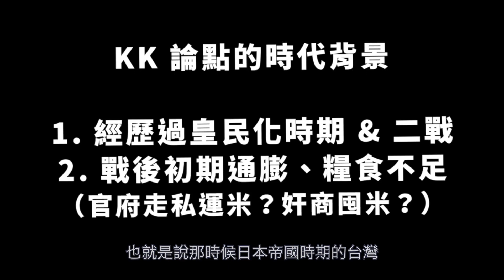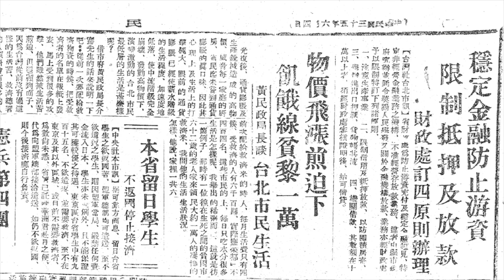【影視與歷史系列】《茶金》神秘人物KK解密（溫昇豪飾）｜熬夜的便當（Ben & Don）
《茶金》取材自北埔姜阿新家族，姜家參與過各種大小戰役，可說是戰鬥民族？
第一集出場的神秘人物 KK，道出當過台籍日本兵的台灣人心聲！
劇中拍攝地「大溪老茶廠」，前身是三井物產的角板山茶工場，出產的「日東紅茶」直到今日仍是商標名！

嗨，我是歷史小說作家便當（Ben & Don）！
每週六晚上六點，我會固定在這個頻道分享跟文學、歷史小知識、電影影集以及作家日常生活影片給大家～

► 章節內容：
0:00 intro 介紹
0:20 北埔姜家簡介
1:27 姜阿新在日治時代的茶事業
2:25 進入影片
2:47 大溪老茶廠的歷史
3:36 分析溫昇豪美援片段
4:01 台籍日本兵的歷史
4:37 KK身世背景的補充
6:13 男女主角的互動片段
6:35 央行換錢的片段
7:15 第一集總結

圖片來源：
國立公共資訊圖書館
wiki common media
日東紅茶的崛起。創作者：三井合名會社。貢獻者：三井合名會社。建檔單位：國立台灣工藝研究發展中心。發佈於《國家文化記憶庫》